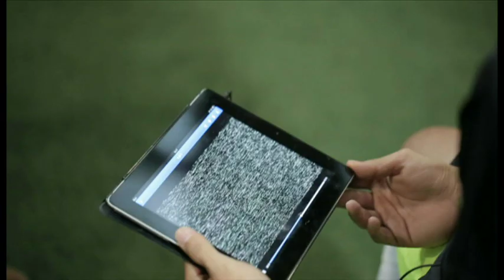Sergio Aguero film for MOTD Kickabout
Match of the Day reporter Ed Bearryman meets Man. City and Argentina superstar Sergio Aguero